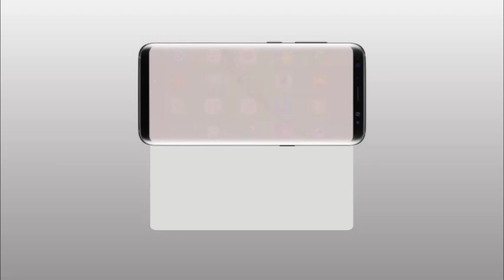Fahamu mabadiliko ya mihula ya shule, ratiba za mitihani zilizotangazwa na serikali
Siku moja baada ya Rais wa Jamhuri ya Muungano wa Tanzania Dk. John Pombe Magufuli kutangaza kurejesha shughuli zote zilizokuwa zimezuiliwa kwa sababu ya ugonjwa wa COVID-19 ikiwamo kufungua shule za msingi na sekondari kuanzia Juni 29, Waziri wa Elimu,Sayansi na Teknolojia Prof. Joyce Ndalichako ameeleza utaratibu utakaotumika ili kuhitimisha mihula iliyosalia kabla ya kufanyika kwa mitihani ya taifa kwa madarasa ya 4, 7 na kidato cha 4.
Pamoja na mambo mengine Prof. Ndalichako amewasihi wamiliki wa shule binafsi za sekondari na msingi kutumia busara hususan katika zoezi la kuwapokea wanafunzi ambao hawajamaliza malipo yao ya ada kwa mihula iliyopita.